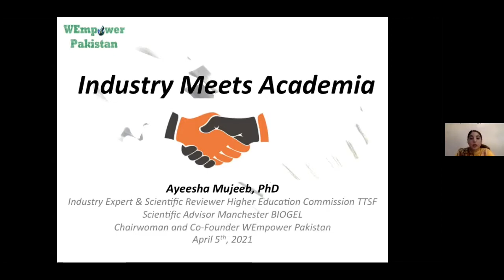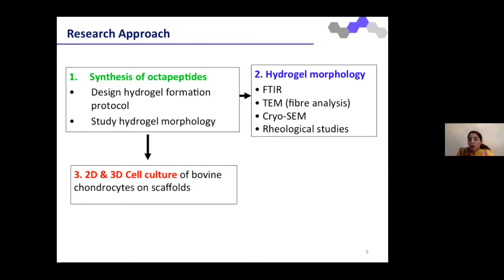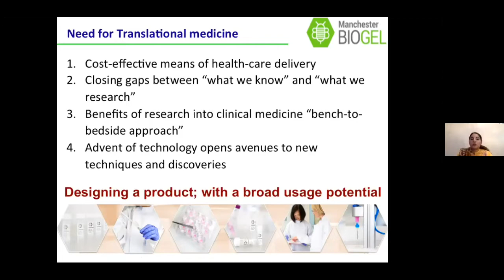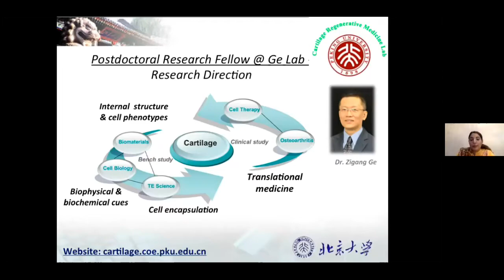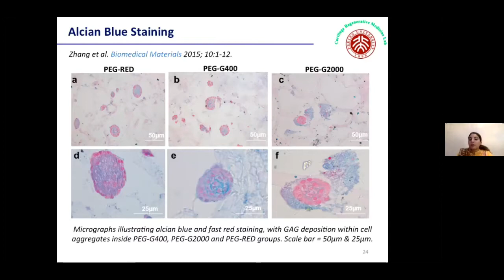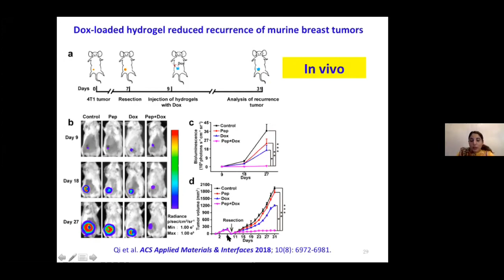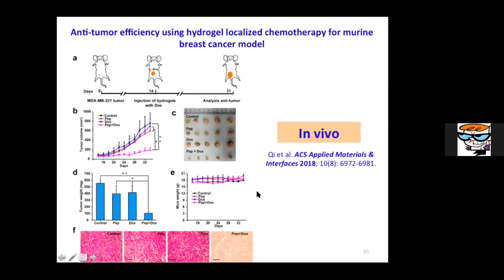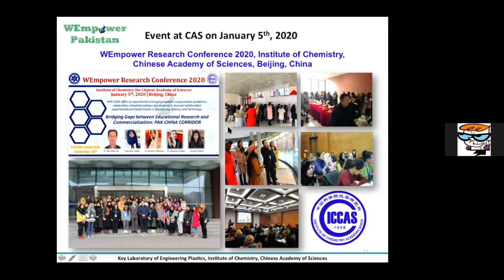Industry Meets Academia | Dr. Ayeesha Mujeeb | April Lecture Series